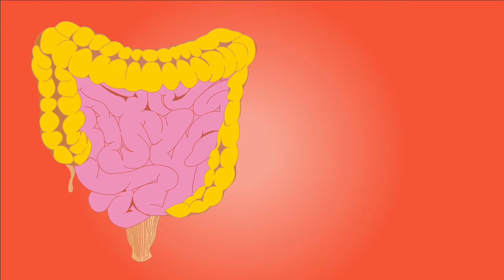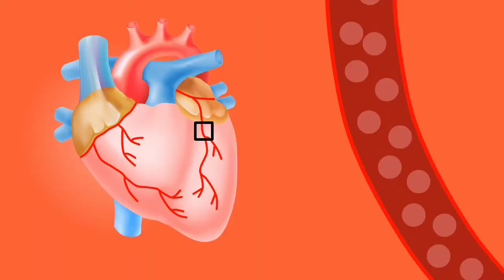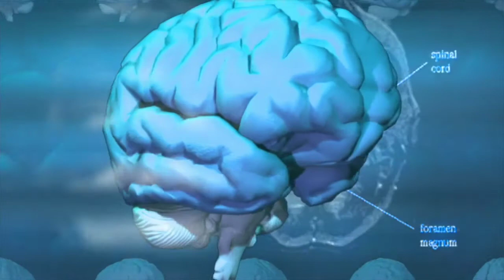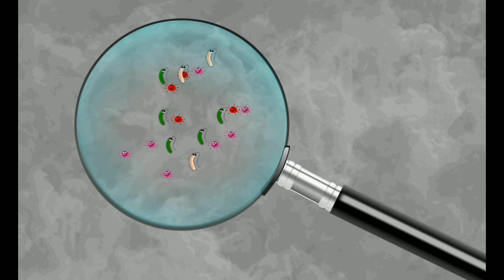मृत्यु पछी के हुन्छ ?|Life after death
Death is a natural process and it is occuring from the beginning of life but we are still unknown about the processes that happens after death .
Here in this video we will talk about the scientific processes as well as the religious prospective of death after the end of life .